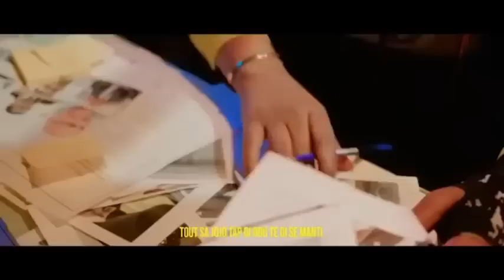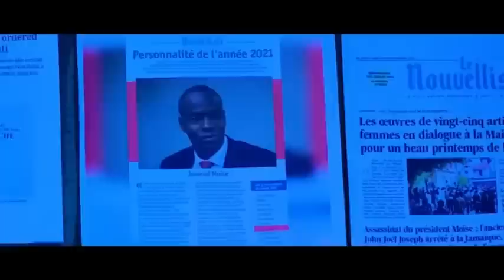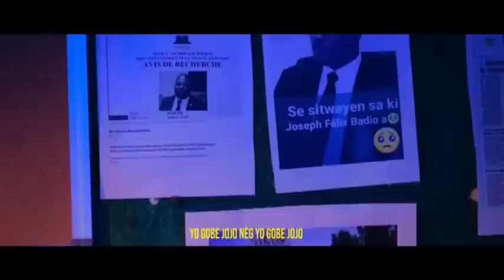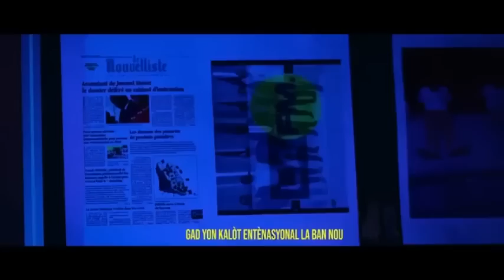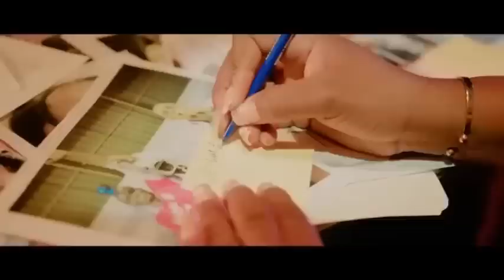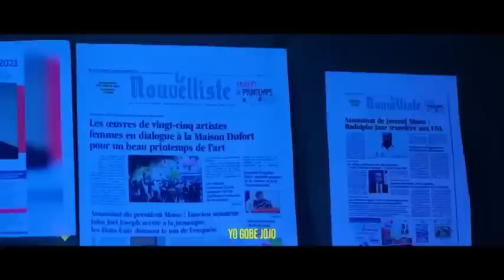WOYY IZO NAN KOURI,KOMISÈ MUSCADIN JWENN TOUT INFO YO SOU TELEFON 15 MOUN LI ARETE YO.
InfoBerthoWOYY IZO NAN KOURI,KOMISÈ MUSCADIN JWENN TOUT INFO YO SOU TELEFON 15 MOUN LI ARETE YO.